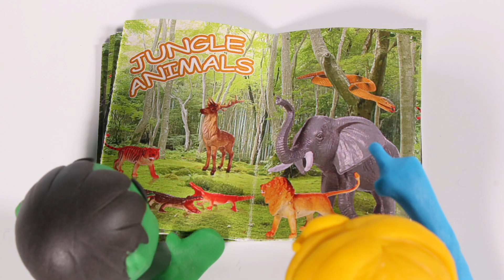KIDS TAKING CARE OF THE BABY DINOSAUR ❤ PLAY DOH CARTOONS FOR KIDS